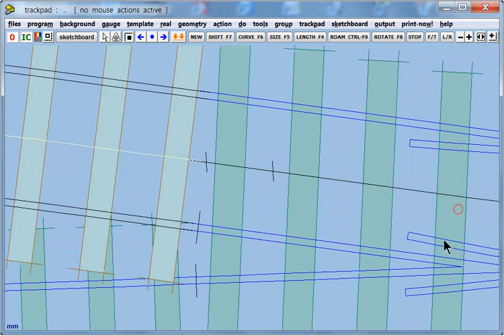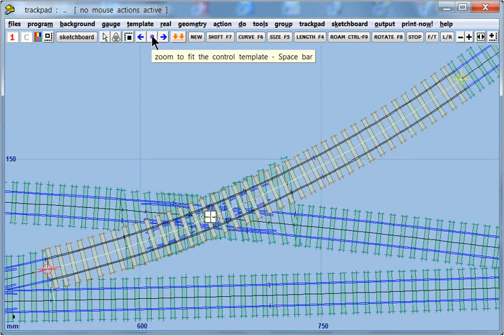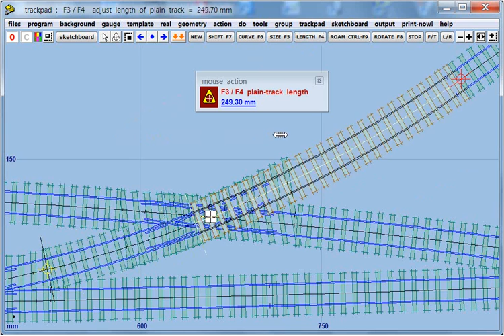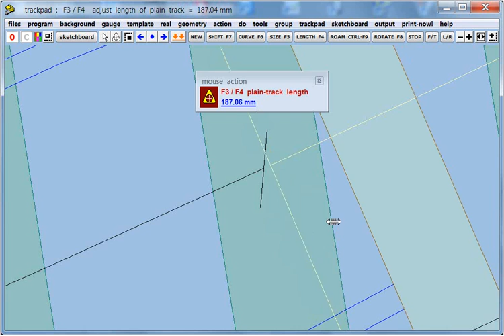Irregular diamond-crossing in Templot2